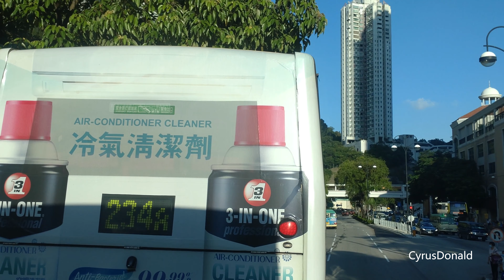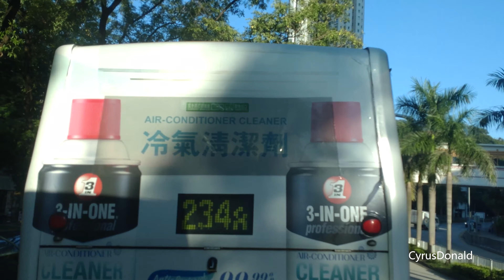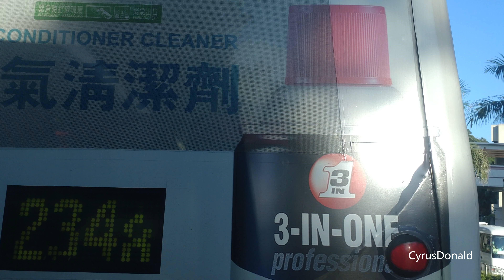[樣辦車]九巴 KMB Volvo B9TL AVBE1 @ 234B [浪翠園 → 荃灣西站]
巴士車型 Bus Model: Volvo B9TL 12m w/ TransBus Enviro500 bodywork
巴士車牌 Bus Reg. Number: LU3721
巴士編號 Bus Fleet Number: AVBE1
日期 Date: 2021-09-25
時間 Time: 17 : 00  - 17 : 34
車站 Stops:
1. 浪翠園巴士總站（Sea Crest Villa B/T） 0:00
2. 浪翠園第二期（Sea Crest Villa Phase 2） 0:08
3. 浪翠園第三期（Sea Crest Villa Phase 3） 0:37
4. 馬灣碼頭（Ma Wan Pier） 1:18
5. 深井村（Sham Tseng Village） 1:43
6. 海韻花園（Rhine Garden） 4:02
7. 深慈街（Sham Tsz Street） 7:15
8. 海美灣（Hoi Mei Beach） 8:22
9. 麗都灣（Lido Beach） 9:10
10. 汀九（Ting Kau） 10:25
11. 南山游泳會（South Mountain Swimming Association） 11:25
12. 金麗苑（Golden Villa） 12:40
13. 油柑頭（Yau Kom Tau） 13:48
14. 翠景臺（Greenview Terrace） 14:48
15. 灣景花園（Bayview Garden） 15:12
16. 麗城花園第三期（Belvedere Garden Phase 3） 16:34
17. 麗城花園第一期（Belvedere Garden Phase 1） 18:26
18. 荃景圍天橋（Tsuen King Circuit Flyover） 20:31
19. 愉景新城（Discovery Park） 22:53
20. 荃灣站（Tsuen Wan Station） 23:58
21. 大河道（Tai Ho Road） 28:20
ATEU23 @ 34 ? 30:42
巧遇樣辦車 AVBW15 @ 43 32:23
22. 荃灣西站（Tsuen Wan West Station） 33:05